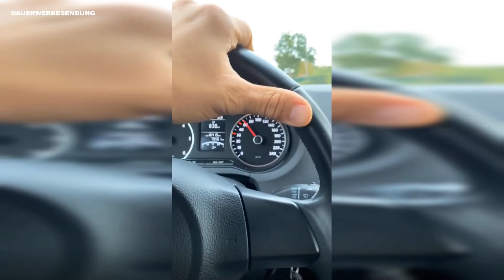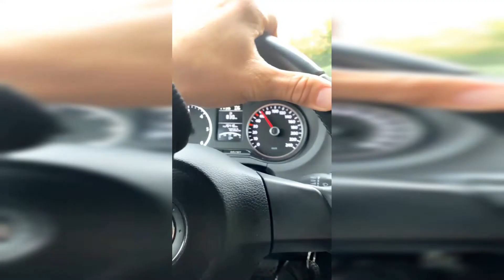Wir Ziehen Um | Neues Büro 🏢 Flying Uwe Instagram Story